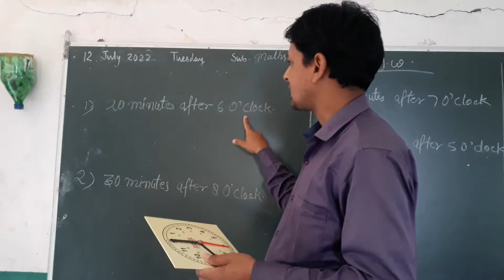Tick Tick Tick